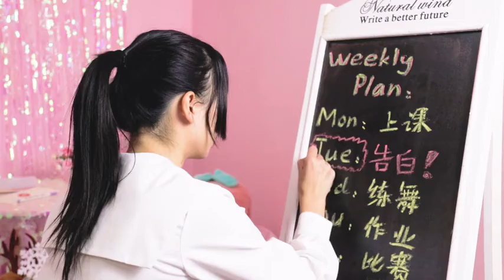【周末】Call Me Call Me今夜等待你的电话【星辰】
转载自bilbil     周末yuuko
如果喜欢请到原址点赞、关注、投币哦~
微博@周末三号机 每日b站直播 闲聊群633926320
Dancer：周末 @周末不等位
振付本家：sm29138538